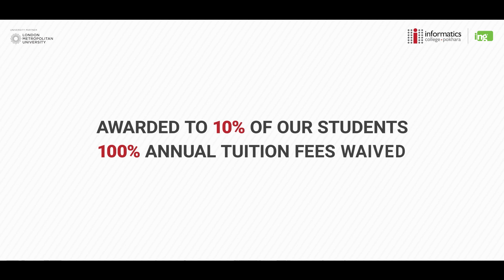AAA Scholarship | 2023 | Informatics College Pokhara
Watch inspiring students share how scholarships helped them thrive!

In acknowledgment of their dedication and exceptional academic performance, as well as their active participation and involvement in college life, Informatics College is delighted to present the well-deserved AAA Scholarship to our esteemed students.

CONGRATULATIONS to all the scholarship recipients! We extend our warmest wishes and hope that you continue to excel in all aspects of your life.